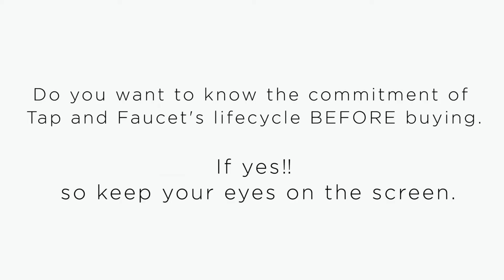Mechanical + Liquid Flow Video | 2 | [Crazy MediaWorks]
3D animation can transform the way you visualize your business strategies or demonstrate your fine ideas. You can take your consumer, defense, automotive, heavy engineering and industrial products to the next level through our 3D animation services. Through our professional 3D animation solutions, you can get 3D product animation, 3D architectural walkthrough, and industrial 3D animation services.

We deliver what companies exactly need. Apart from being powered by the latest platforms, our entire team ensures that you have great work experience with us.